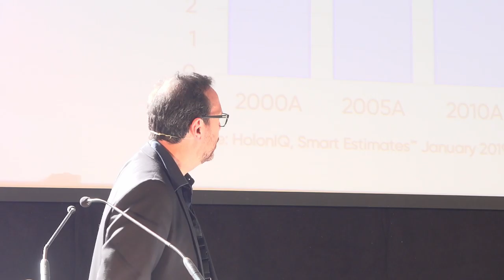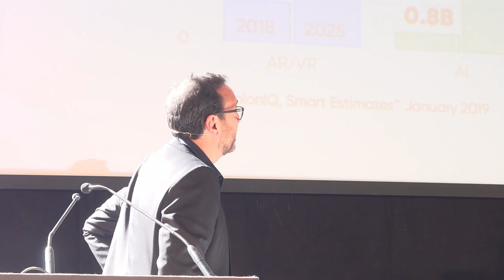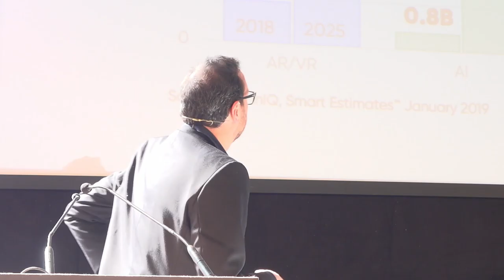Tavola rotonda "L'avvenire di scuola, università e ricerca" al Rome Startup Week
La tavola rotonda "L'avvenire di scuola, università e ricerca" moderata da Andrea Genovese e con gli interventi di Antonio Perdichizzi, Emanuela De Marco, Cristina Pozzi, Daniele Archibugi, Gianmaria Sannino, Pierre-Philippe Mathieu, Chiara di Guardo, Andrea Dal Piaz e Giordano Ferrari (08/04/2019)